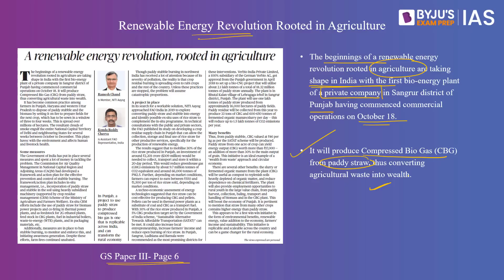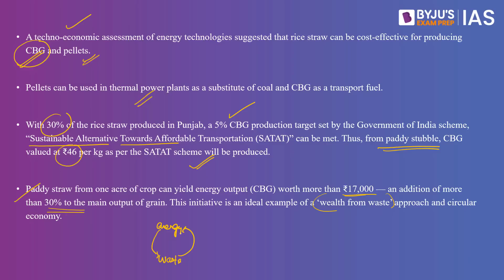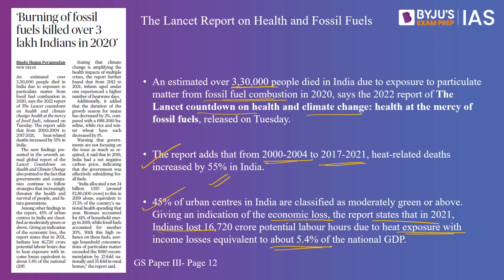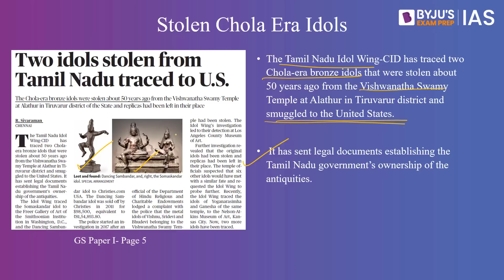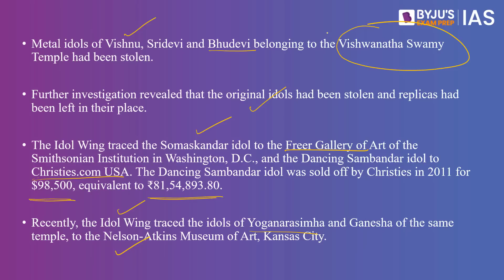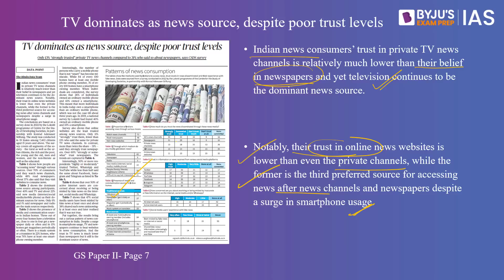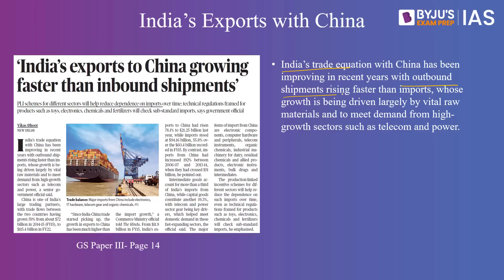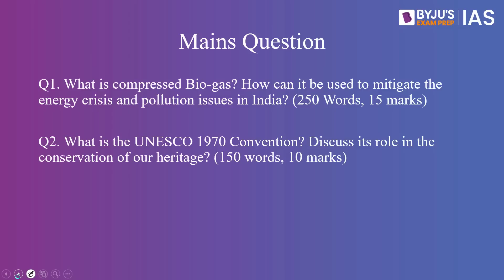'The Hindu' Newspaper Analysis for 26 Oct 2022 | Current Affairs for Today | UPSC Prelims & IAS Prep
Watch International Relations This Week | Episode-91 at 8 PM Today on our YouTube Channel.

In this lecture, we will analyse the important news articles from ‘The Hindu’ Newspaper for 26th Oct 2022. The Hindu Analysis videos are relevant for the UPSC Civil Services Examination 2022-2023. The aspirants are advised to watch the entire Hindu Analysis video lecture for a better understanding of Current Affairs articles. The Hindu current affairs video lecture covers a detailed analysis of the Daily Newspaper. All the important articles and editorials of 'The Hindu' are covered strictly from the UPSC/IAS examination point of view.

Topics Covered:
1. Renewable Revolution Rooted in Agriculture - 00:00
2. Lancet Report on Health and Fossil Fuels - 07:51
3. Chola Era Bronze Idols traced in the U.S. - 13:27
4. TV dominates as news source, despite poor trust levels - 20:10
5.India’s exports to China growing faster than inbound shipments India’s exports to China growing faster than inbound shipments  - 25:46

Happy Learning!